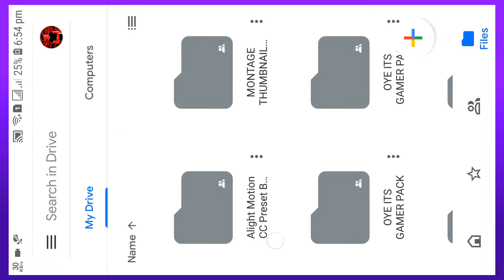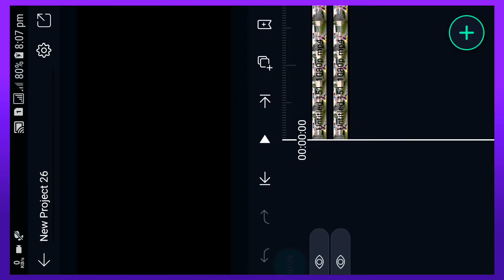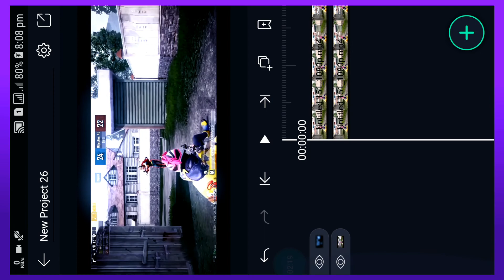Alight Motion Color Correction Presets || 777 Color Grade Preset For Android || Bgmi Editing Presets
⭐ Welcome To OYE ITS GAMER

Montage & Tutorial Videos

⭐Video Related To (lgnore This)
pubg montage cc
pubg cc tutorial like pc on android
pubg kinemaster cc tutorial
pubg tdm montage
pubg cc preset
alight motion free preset
alight motion preset
free preset link
pubg mobile cc preset
ff cc preset
pubg pc free preset
colour grading preset
how to colour grading like 777
hope montage cc tutorial
pubg montage thumbnail tutorial
pubg colour grading tutorial
cc like zeher awais
how to make montage
pubg lite colour grading
pubg mobile colour grading
pubg montage cc preset
alight motion preset
am lit pubg thumbnail
pubg montage thumbnail
how to complete watchtime
zeher awais woh lamhe
777 hope montage
pubg colour grading
woh lamhe montage
pubg beat sync
edit like zeher awais
pubg montage legends never die
pubg montage low end device
pubg montage light effect
pubg montage like 777
color correction preset
color grading preset
color correction preset pack
cc preset
Color grade pubg montages like PC
pubg
pubg mobile
bolywood sync trend
bolywood sync
shit sync
pubg mobile beatsynced montage
sync
hindi song sync
hindi song mlr
shakes
suman
pubg montage let me down slowly

🔹️》This is Ankit

🔸️》 Signing out

🔹️》 bye bye

🔸️》 Stay Turned🚩